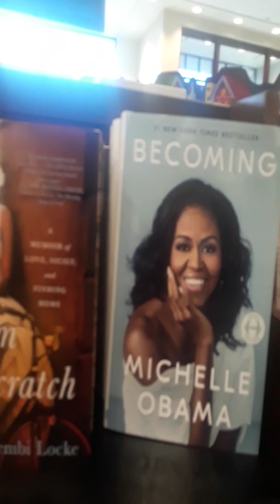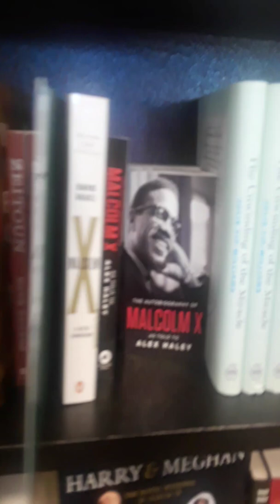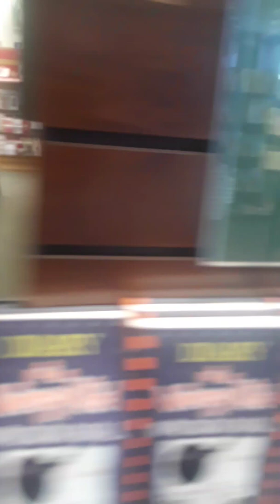December 26, 2019